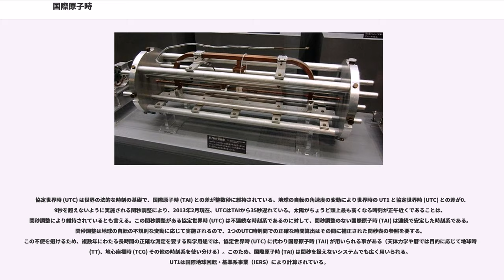国際原子時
国際原子時（こくさいげんしじ、、略語：TAI、、）は、現在国際的に規定・管理される原子時（原子時計によって定義される高精度で安定した時刻系）である。地球表面（ジオイド面）上の座標時の実現と位置付けられる。

国際単位系 (SI) では、「秒はセシウム133の原子の基底状態の二つの超微細準位の間の遷移に対応する放射の周期の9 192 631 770倍の継続時間である。」と定義されている。

国際原子時 (TAI) は、世界50ヵ国以上に設置されているセシウム原子時計を数多く含む約300個の原子時計により維持されている、時刻の加重平均である。現在、国際原子時 (TAI) は国際度量衡局 (BIPM) が運用・管理する。

TAIの定義は参加する原子時計同士の定期的な比較による較正であり、時間の遡及により最高精度が維持される。この較正はナノ秒精度を要求する用途で用いられ、大多数の時刻サービス利用者は、複数台の原子時計で較正された時間間隔を過去に参照した原子時計から供給される、TAIのリアルタイム評価値を利用する。GPS衛星が発射する電波の時刻信号はTAIに裏付けられたリアルタイムの時刻源として広く使われている。

TAIの原点は1958年1月1日0時0分0秒 (UT2) = 1958年1月1日0時0分0秒 (TAI) として積算を始めた。ただし、1976年に国際原子時 (TAI) の歩度がSI秒の定義値より速いことが判明し、1977年に国際原子時 (TAI) の歩度を修正しているため、正しい歩度で遡ると一致しない。

国際原子時 (TAI) は、1970年に国際度量衡委員会 (CIPM) の下部機関である秒の定義に関する諮問委員会（CCDS、現CCTF）で勧告S2を採択し、次のように定義されている。

なお、当時は国際報時局（BIH、現IERS）が国際原子時 (TAI) を管理していたが、1988年1月に国際度量衡局 (BIPM) に移管された。

1980年に、秒の定義に関する諮問委員会（CCDS、現CCTF）は相対性理論の効果を考慮して TAI の定義は次のように完成された。

一般相対性理論によれば、くるいのない理想的な時計であっても、それが刻む時刻は、その時計が過去に、どのような重力場のなかをどのような運動をしたかによって相互比較では差が生じる。このような時刻を「固有時」と呼ぶ。地球ポテンシャルの影響として、時計の置かれている場所の標高（ジオイドからの高さ）の違いに対応して、おのおのの時計の固有時は当たりの歩度差が生じるので、国際原子時 (TAI) の作成に寄与する原子時計はジオイド上のSI秒を基準に補正を行うことになる。

さらに、この定義は1991年の国際天文学連合 (IAU) の決議A4（基準座標系部会の勧告Ⅲと勧告Ⅳ）によってより詳細なものとなった。

「TAI は、その理想とする地球時 (TT) を実現する一つの時刻系であり、地球時とは一定の差 32.184 s だけ異なっている。地球時は、四次元地心座標系の時間座標である地心座標時 (TCG) とは、一定の歩度差を持つと関係付けられている.」(Proc. 21st General Assembly of the IAU, "IAU Trans.", 1991. vol. XXIB, Kluwer を参照.)

国際原子時 (TAI) の作成に寄与する世界各地の約200台の原子時計データは、おのおのの時計のランダムなくるいを、統計平均によって減らす操作の前に、それぞれの時計の固有時を、時計位置のジオイドからの高さに基づいて、地球重心座標系の座標時である地心座標時 (TCG) へと変換している。1992年現在の国際原子時 (TAI) のくるいは100兆分の1以下なので、これ以下の精度で補正するためには、時計位置のジオイドからの高さが の精度で正しく分かっている必要がある。

1949年にアメリカ合衆国の国立標準局（NBS、現NIST）で、アンモニアを用いた分子周波数標準器が組み立てられ、また1955年6月にはイギリスの国立物理学研究所 (NPL) でセシウム原子周波数標準器が実用化され、その後、各国のセシウム標準器も相ついで実働されるようになってきた。

当時は水晶時計の原発振周波数を原子標準器で定期的に較正し、その偏差率を積分して、水晶時計を補正するという手順で行われたので、この当時の原子時は積算原子時とよばれた。

この積算原子時と暦表時 (ET) との比較から、1秒間におけるセシウム原...